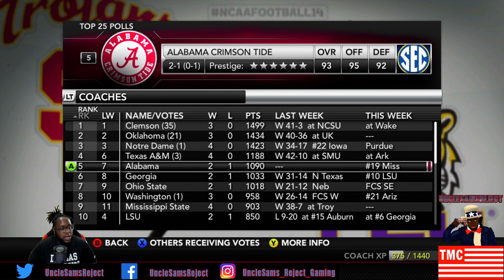TAKING ON KELLY BRYANT + SIGNING OUR FIRST COMMIT (DOUBLE-HEADER) | VANDY REBUILD #5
Difficulty: Heisman

Snap: UncleSamsReject